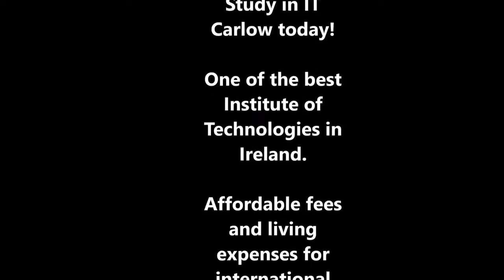IT Carlow campus visit